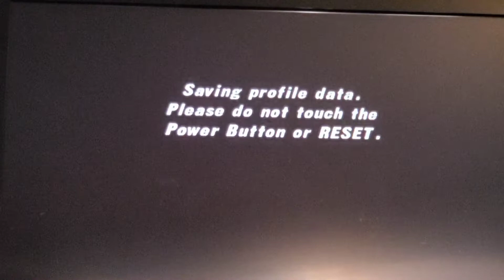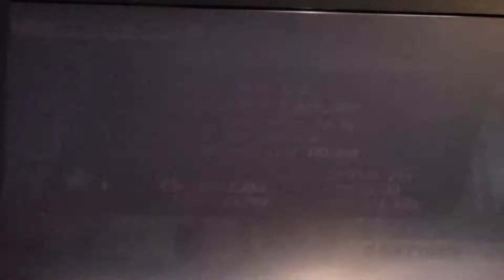Monster Jam Urban Assault 4 4.17.2020